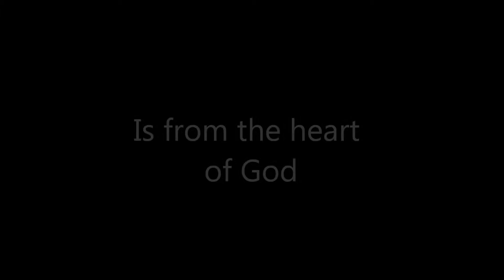Adoption as an Option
Adoption...
Is from the heart of God
He predestined us for adoption to sonship through Jesus Christ, in accordance with his pleasure and will  Ephesians 1:5
All Life Comes from God
Before I formed you in the womb I knew you...  Jeremiah 1:5
If you find yourself in a difficult situation there are options
Will You Consider Adoption
AdoptionAssistance.org